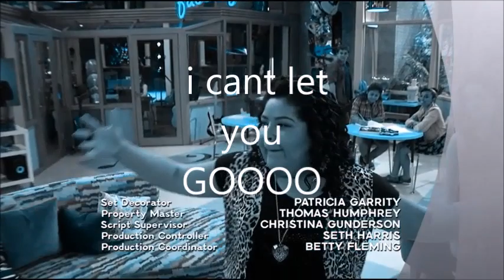Austin & Ally - I CAN'T LET YOU GO (boynado)